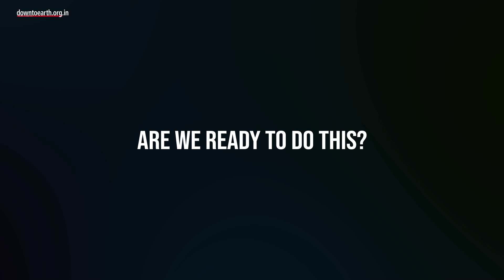Earth has lost 60 per cent of its animals since 1970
Is the world losing its biodiversity faster than it can replace?
A new report by the World Wide Fund for Nature (WWF) has some ominous news. The 2018 edition of the Living Planet Report says that the Earth has lost 60% of its mammals, fish, birds, amphibians and reptiles since 1970. This report has been prepared by a consortium of 50 scientists and scientific institutions.

It says that South American continent is the worst hit as it has lost 89% of its vertebrates. Species found in fresh waters have also declined at an alarming 83%. 75% of all plant and animal extinctions since 1500 AD happened due to overexploitation or agricultural activity or both. Human consumption of natural resources is also up by 190% in the last 50 years. How do we tackle this? The report says: "Creating a more sustainable system will require major changes in production, supply and consumption activities. For this, we need a detailed understanding of how these complex components link together, and the actors involved, from source to shelf, wherever they may be on the planet."